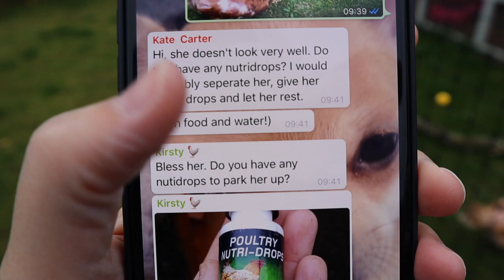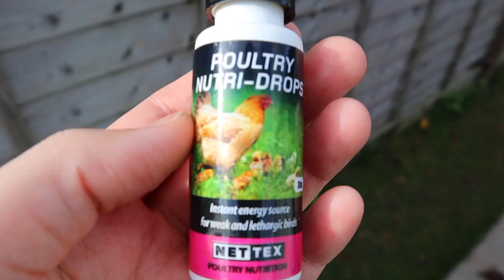HEN NAME REVEAL! ~ OUR FIRST WEEK TOGETHER | EPISODE 12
In this video we share the ups and downs of our first week with our new rescue hens PLUS - the big name reveal! :-)